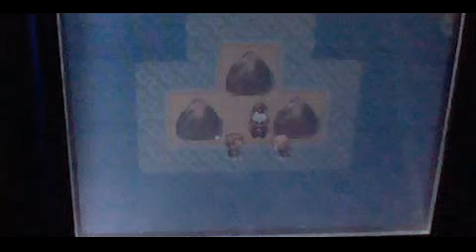Let's Play Pokemon Emerald - Episode 50: Singing and Surfing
We leave Lilycove and I sing... No, not about leaving.